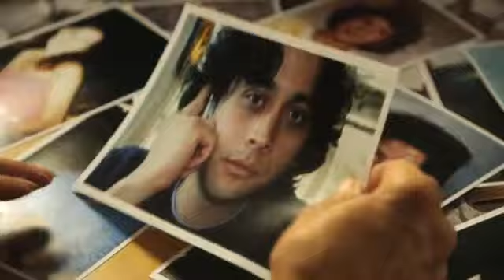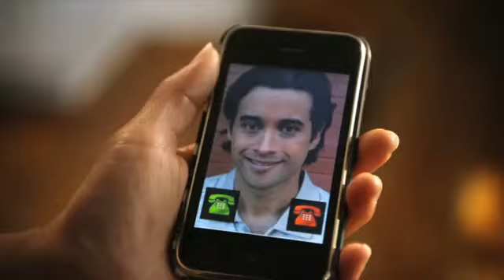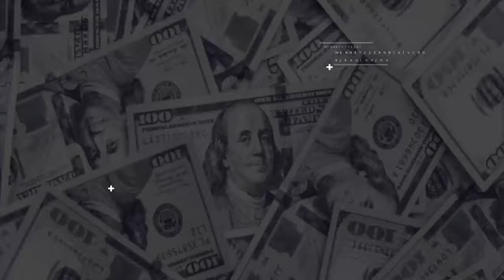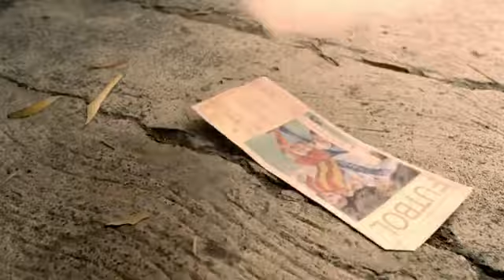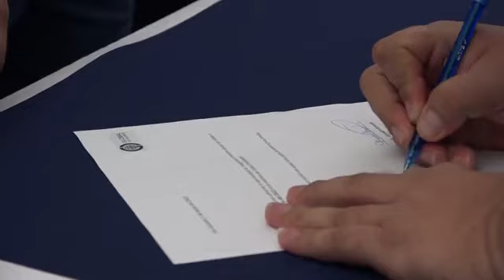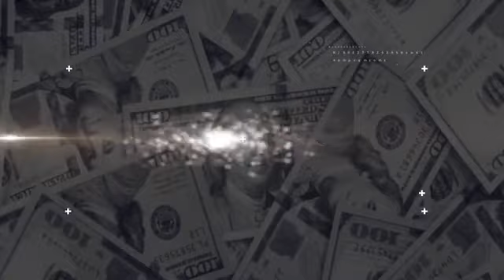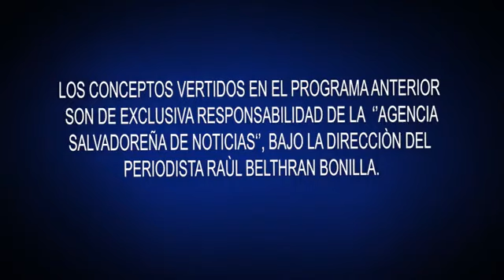Entrevista l Programa:"Bajo Fuego” con Raúl Beltran Bonilla.📺 l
Programa TVM con Lic. Hugo Herrera, Juridico FESFUT y Raúl Quijano, Secretario General de SITRAFESFUT